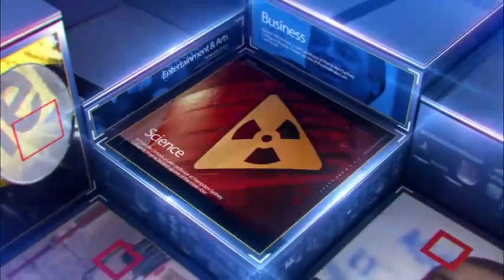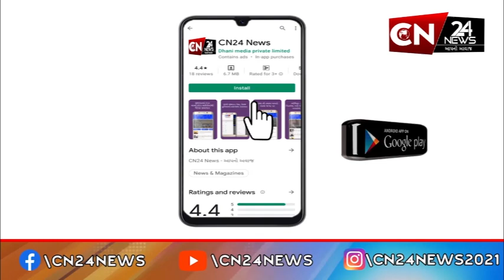સુરત : 27 ડાયમંડ કંપનીઓના બેંક એકાઉન્ટ ફ્રીઝ